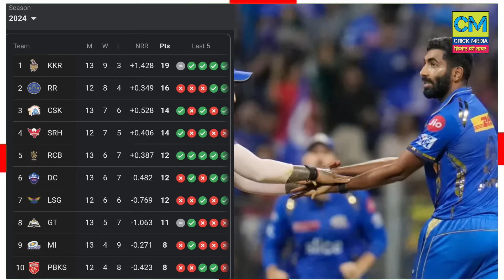17 तारीख को आखिरी बार से खेलते दिखेंगे ये 7 बड़े खिलाड़ी, जिसका डर था आखिर बही होने वाला है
17 तारीख को आखिरी बार से खेलते दिखेंगे ये 7 बड़े खिलाड़ी, जिसका डर था आखिर बही होने वाला है